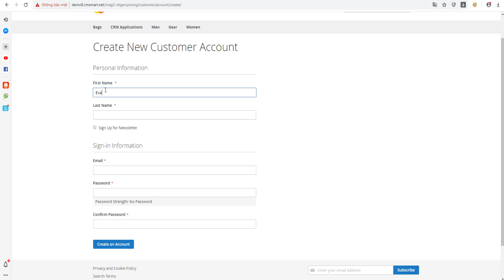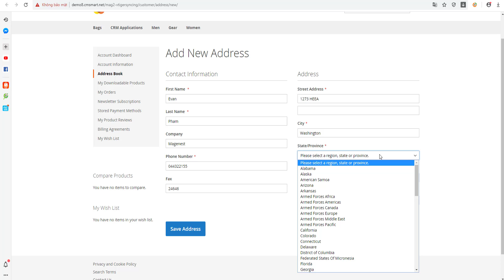How to Manage Customer Relationship CRM on Magento website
In this video, we will show you how to sync customers from the Magento website to Vtiger CRM.
It will transfer data( customer data, update product , order data)  from magento to vtiger CRM by select 2 methods: manual or automatically transfer will be update and enter into Vtiger CRM by "Start Syncing" button. Synchronize Database Magento 1&2 With Vtiger CRM is an extension developed by CRMart. Moreover, CRM is a customer relationship system that helps you to serve customer better by optimizing your service performance process.